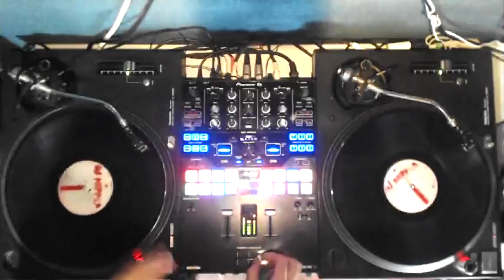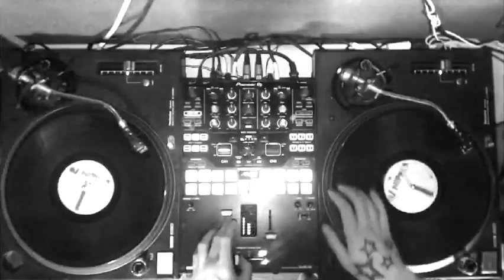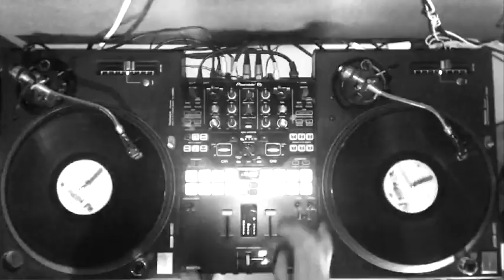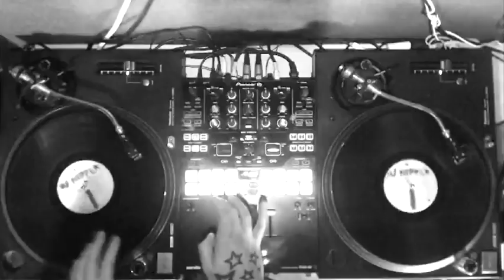DJ NiPPER - Hacketts YouTube Promo Video 13.08.16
Promo Video for the upcoming Hacketts Reunion at Club Domain in Blackpool on Saturday August 13th 2016. It's gonna be a massive night of classic Old Skool House remembering the infamous club from the early 1990's, Hacketts.